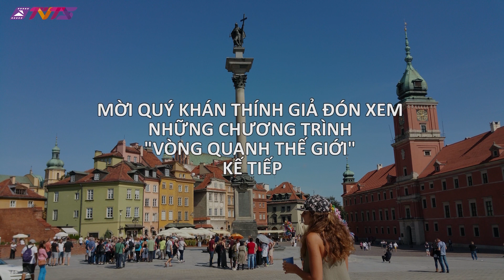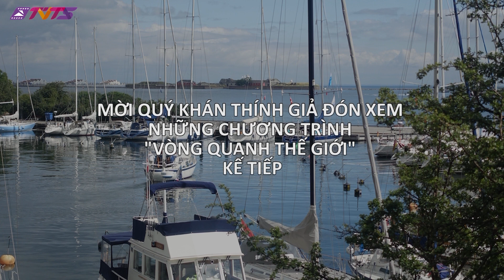VQTG 22: Xem thành phố Stockholm Thụy Điển từ xe bus (1)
COPYRIGHT: VIDEO này thuộc bản quyền của tvtsonline.com.au  do đó xin chớ tự tiện lấy dùng hay đổi tựa của bản gốc.

Mời bạn đọc đi nửa vòng thành phố  nằm trong vịnh tuyệt đẹp. Ngồi trên xe hop on hop off bạn có thể ngắm đường phố, các viện bảo tàng, các hải cảng... Và nghe ca khúc GIẤC MƠ BÊN SÔNG của tác giả Nguyễn Hồng Anh viết tại Saigon năm 1977.